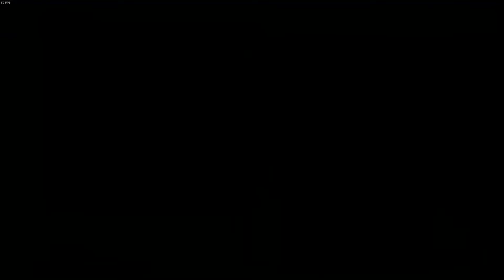Alegrias Claw (Vega) vs SonicFlashX (Cody) - FT2 Ranked Set • Street Fighter V Champion Edition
👊 Don't forget to throw the Rose on that Red button 👊